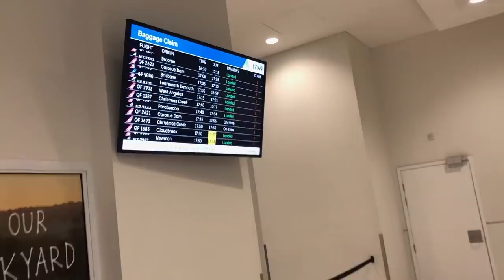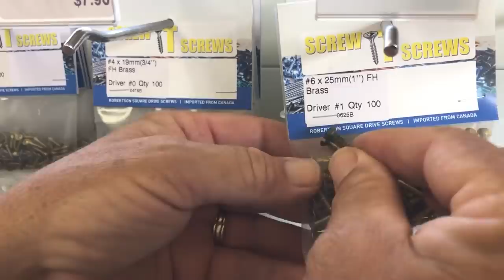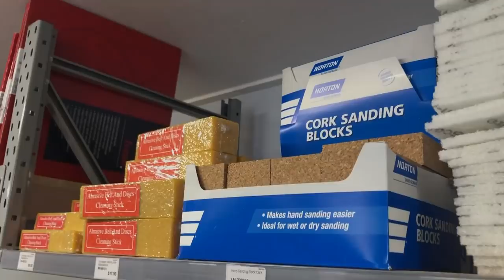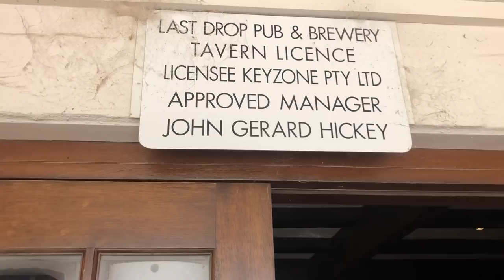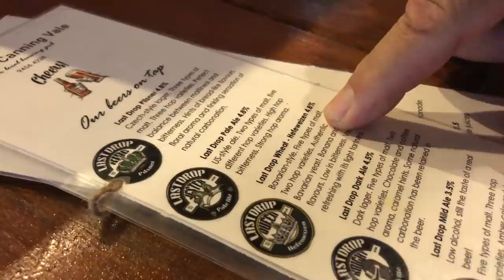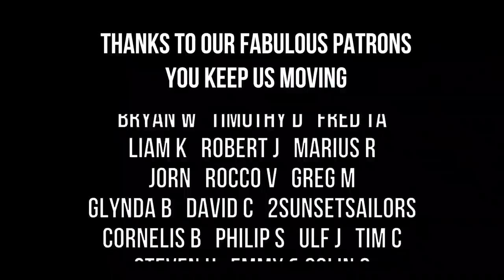Ep 211 | A New Roof Top Tent and the Start of Our Quest for Beer, Across Australia Road Trip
With the announcement of the Western Australian borders opening, Magnus quickly booked a flight for the both of us to go over to Perth to catch up with family.

We flew down to Brisbane for a couple of days to see our three daughters, then took a flight over to Perth which had been in lockdown for a long, long time.

But, we aren't going to fly back. Instead the plan is to drive a car back. A pretty monumental task when you consider that Perth to Airlie Beach is about 8,500 kms if you go across the top. We decided that going across the top would be the best bet and our best chance of making it through the two borders that we would need to cross to get back home. It’s a big country and this was a very long route to take, but a safe one.

We also have a quest for the road trip. We will be visiting every brewery north of the Tropic of Capricorn, on our way back to Airlie Beach, except Cairns.

This is the beginning of our journey.

It made sense to purchase a cheap roof top tent for the trip, cheaper than motels, so we bought an Adventure Kings roof top tent. It was handy to have as it gave us a good testing platform for the you beaut roof top tent that Magnus wants to build.

We practised our ‘beer quest’ by popping into a brewery in Cannington. Not strictly part of our beer quest 'rules', but it was lovely to go to a brewery anyway. Why not!

00:01 Jenny By the Water, Clarke Russo, Epidemic Sound
01:43 Up in Here, Vanity Street, Epidemic Sound
02:27 A Cradle Song, Mary Riddle, Epidemic Sound
05:08 More to Me Then, Mac Taboel, Epidemic Sound
07:35 More to Me Then, Mac Taboel, Epidemic Sound
12:25 Still a Dreamer, Clarke Russo, Epidemic Sound
24:53 As We Saw the Ocean, Epidemic Sound